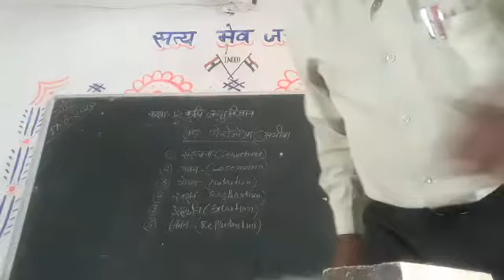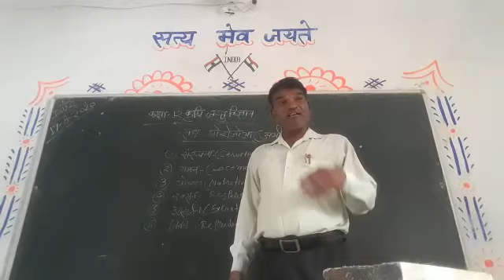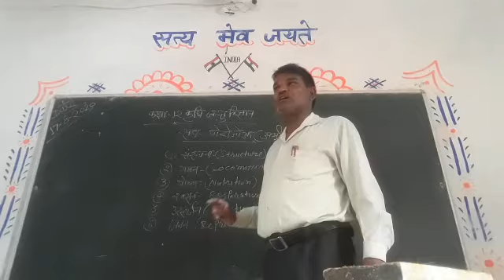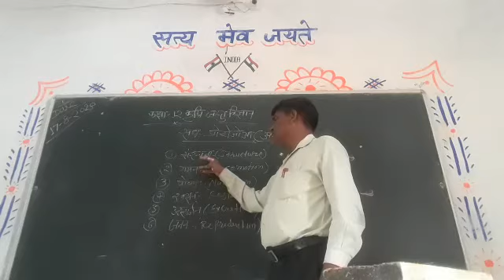13 सितम्बर 2020